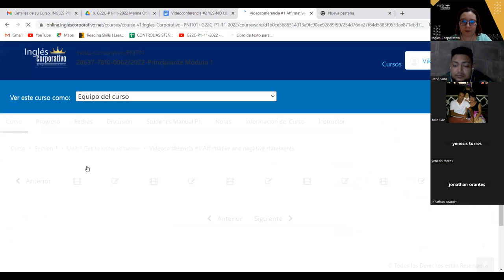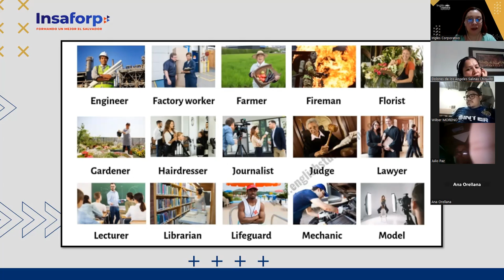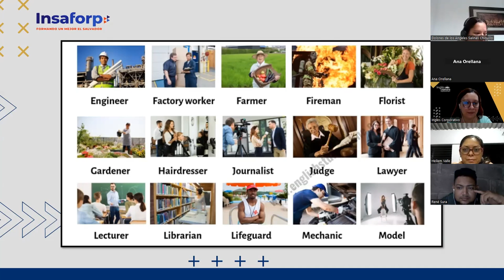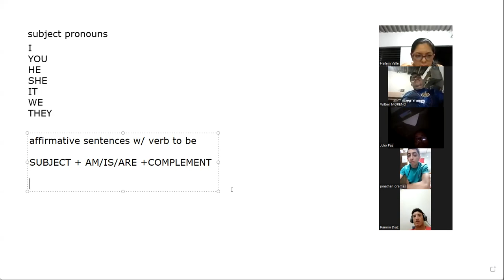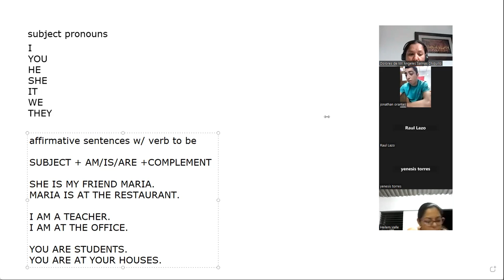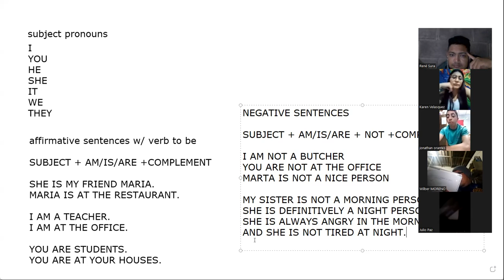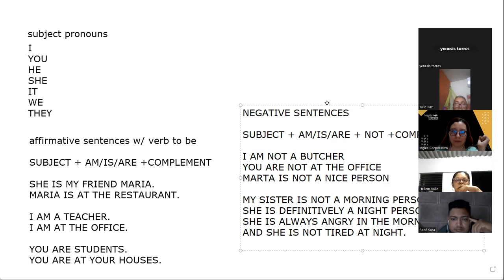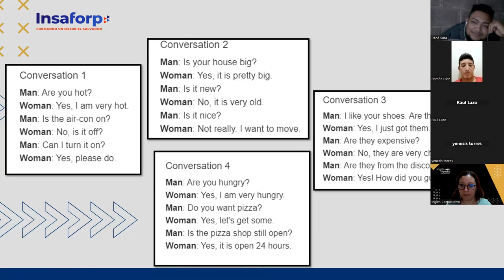Inglés Corporativo-25-11-2022 - CLASS 2 PART 1-YES/NO QUESTIONS VERB TO BE